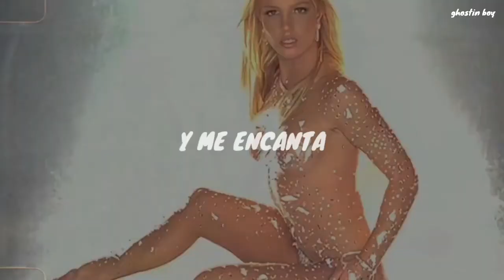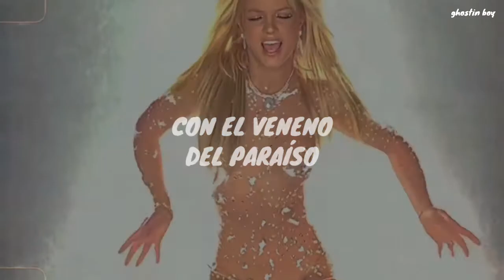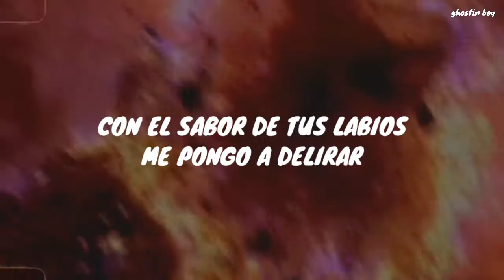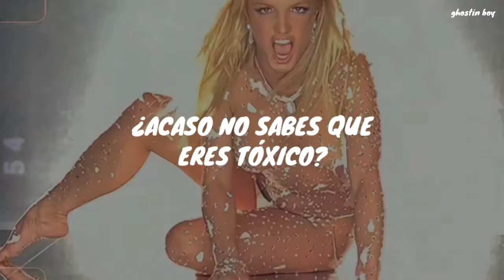que esta canción sea lo único tóxico en tu vida 😉☝🏻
Britney Spears - Toxic [alternative cut video] // Español

/ ✨ un chico como tú debería tener una advertencia

/ 🍃 ‘Toxic’ trata de la obsesión de una chica por un chico que es tóxico. Britney se refiere a él como una droga, ya que sabe que es malo para ella, pero no puede dejarlo ir.

/ 💌 lyrics:
[Verse 1]

this is not an attempt at copyright, all rights belong to Britney Spears and her label - este no es un intento de copyright, todos los derechos pertenecen a Britney Spears y su discográfica.

/ listen to Britney Spears now - escucha a Britney Spears ahora